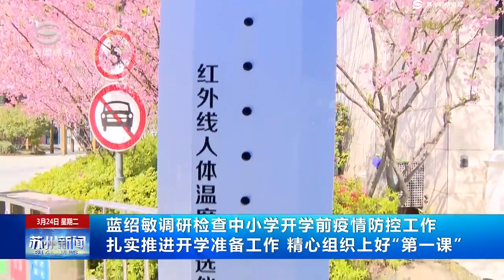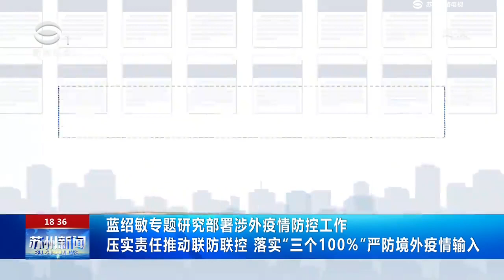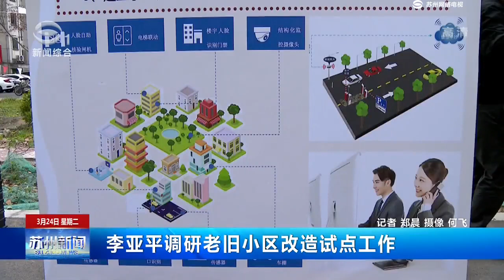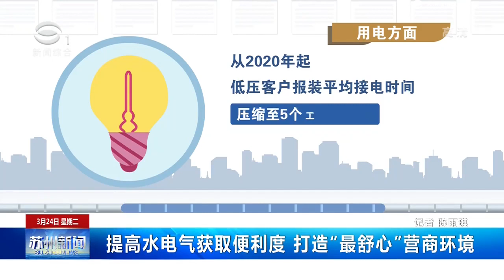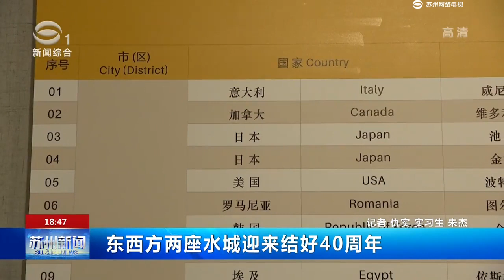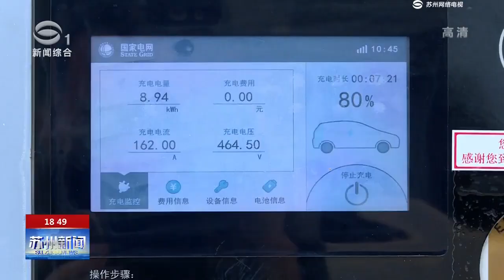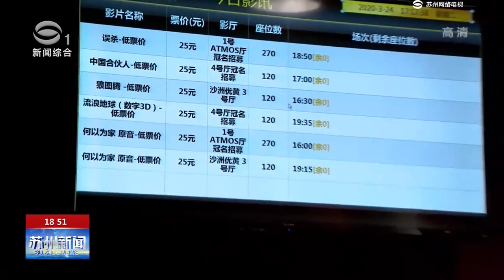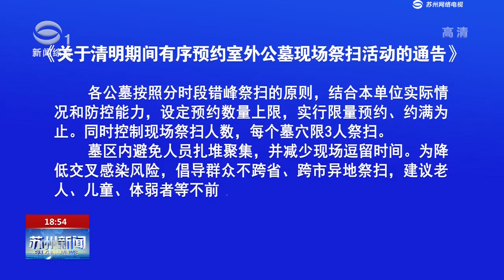《苏州新闻》完整版2020-3-24 SUZHOU NEWS#苏州电视台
权威、民生、亲切
在关注好时政、经济大事的同时，始终关注百姓冷暖